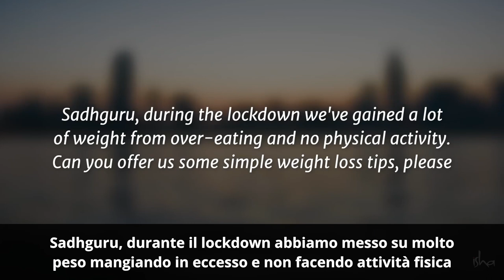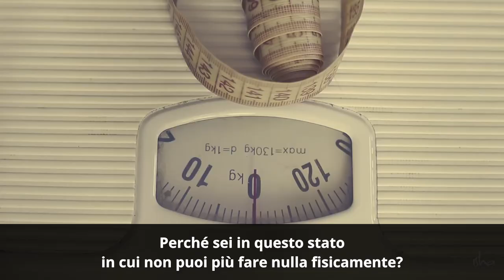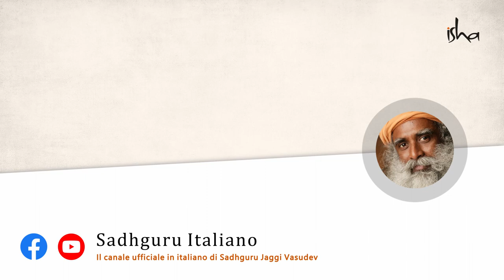Come perdere peso durante il lockdown? | Sadhguru Italiano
In questo video Sadhguru risponde a una domanda sull'aumento di peso durante l'isolamento e su come perderlo.